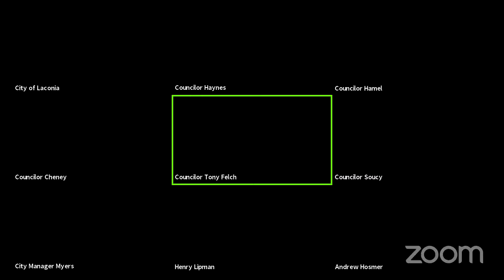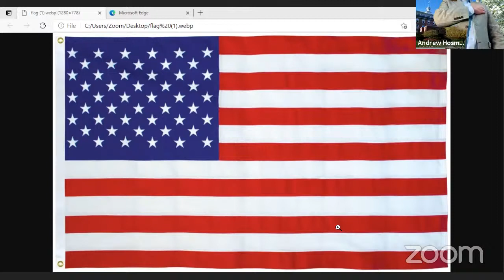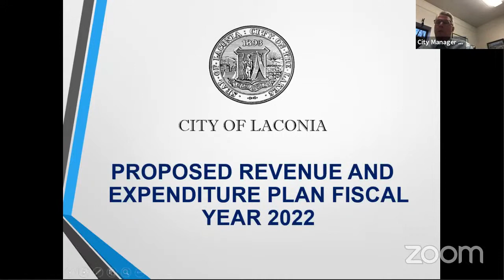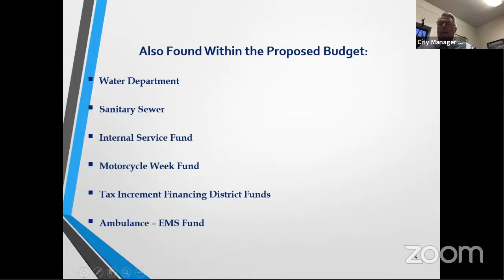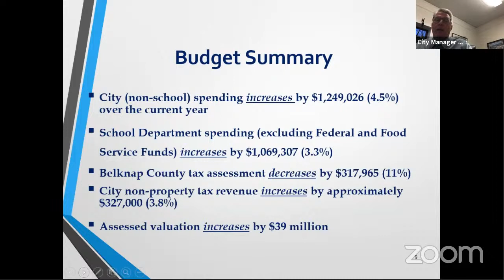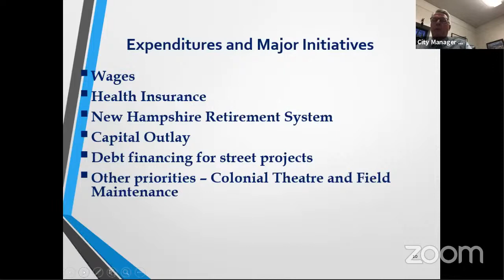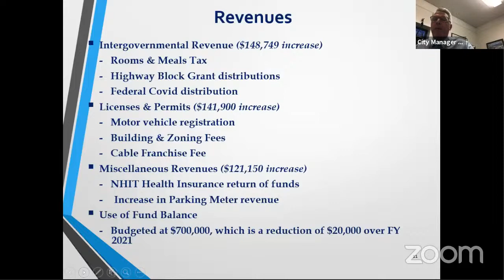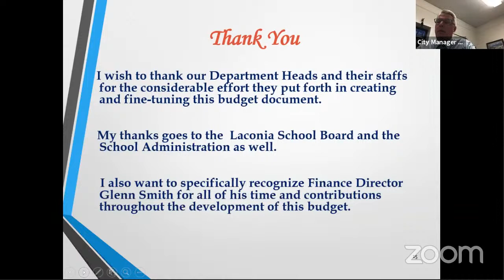City Council Meeting April 26 2021